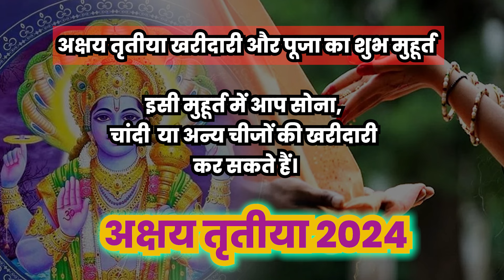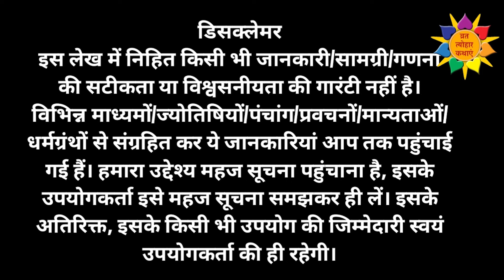Akshay Tritiya 2024 Shubh Muhurt | Akshay Tritiya 2024 Puja Vidhi | Akshay Tritiya Kharidari Muhurt